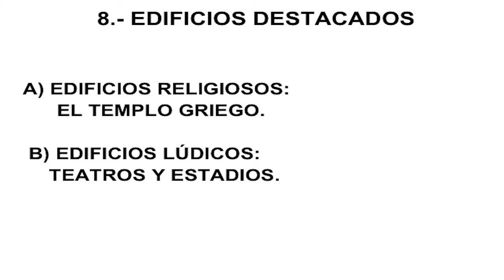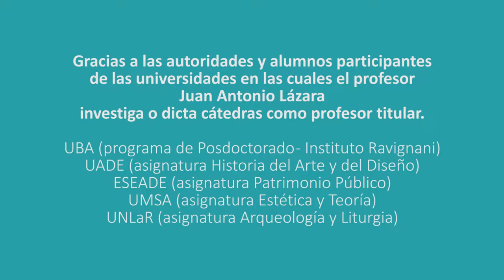39 ESPACIOS LÚDICOS EN GRECIA POR EL DR. JUAN LAZARA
Teatro Griego Estadio Grecia Partenón Atenas Acrópolis Pericles Democracia
Grecia Pólis Sócrates Partenón Atenas Acrópolis Pericles Democracia Historia del Arte